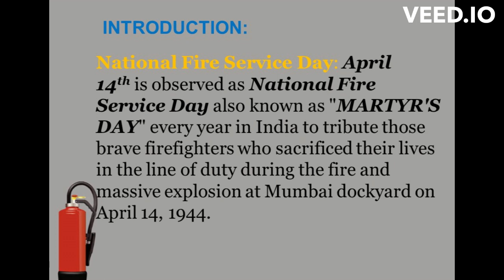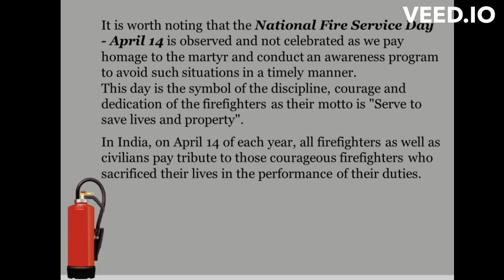National Fire Service Week | 2023 | 14th April | Fire Engineering | UPSC | SSC | FIRE SAFETY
National Fire Service Day: April 14th is observed as National Fire Service Day also known as "MARTYR'S DAY" every year in India to tribute those brave firefighters who sacrificed their lives in the line of duty during the fire and massive explosion at Mumbai dockyard on April 14, 1944.

Theme : "Learn Fire Safety, Increase Productivity”

“अग्नि सुरक्षा सीखें, उत्पादकता बढ़ाएँ"